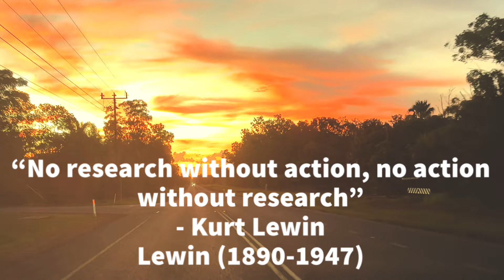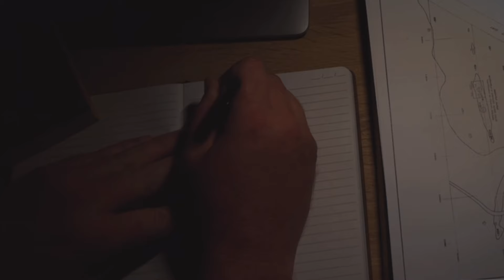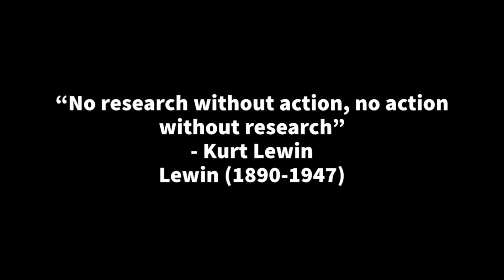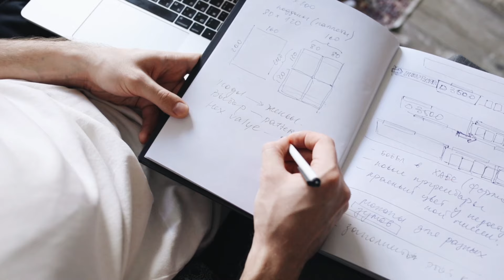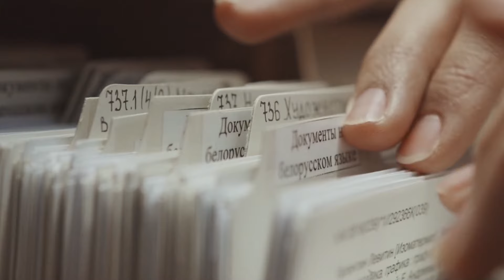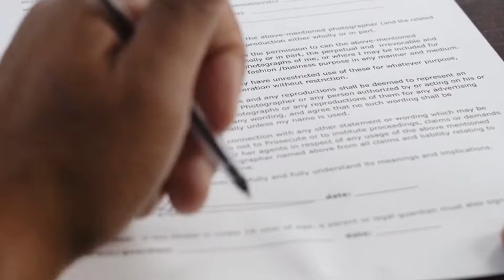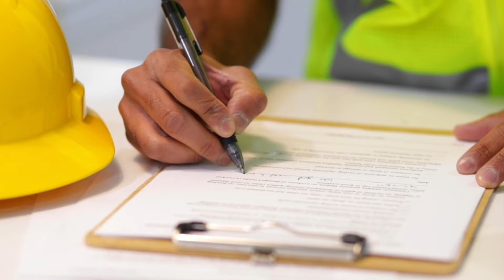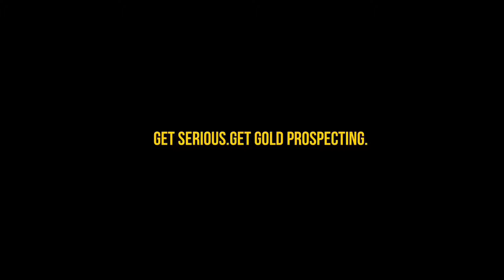Gold Prospecting!!! - Where Should You START???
Do you ever feel like everyone around you is striking gold while you're stuck in the dust?

If I Started Metal Detecting for Gold While Working Full-time, I’d Do This.

It's easy to get discouraged when it seems like everyone else is succeeding while you're struggling to keep up. But don't lose hope just yet! In this video, we'll explore strategies to shift your perspective and find your own path to success. From reframing your mindset to embracing your unique journey, we'll uncover ways to overcome comparison and cultivate gratitude for your own progress. If you're tired of feeling left behind, it's time to watch this video and start seeing the gold in your own life. Hit play now and discover how to turn your perceived setbacks into stepping stones towards your goals.

gold stocks, digger gold digger, gold mining, gold digger digger, gold in a gold pan,
gold in gold pan, gold panning for gold, gold mining, panning for gold pan, gold mining equipment, gold panning equipment, gold prospecting equipment,
gold prospecting in the creek
prospecting for gold in the creek
gold
gold prospecting
gold search by stream
gold prospecting videos
prospecting for gold in the river
how to find gold
Gold digger
gold
gold mining
gold panning
gold rush
gold hunter
gold digger
gold nuggets
gold prospecting
gold hunting
gold mines
gold
mining gold
gold finding
panning for gold
finding gold
gold find
panning gold

prospecting for gold in 2024, gold prospecting in 2024, if i started gold prospecting in 2024, gold prospecting: what you need to know in 2024, guide to gold prospecting in 2024, the ultimate guide to successful gold prospecting in 2024, gold panning, gold mining
Guide to gold prospecting in 2024, the ultimate guide to gold prospecting in 2024, secret to striking gold, Mastering how to find gold, Gold finding hack, Hack to find gold, Ultimate Gold-Finding Hack for 2024, The key to striking gold